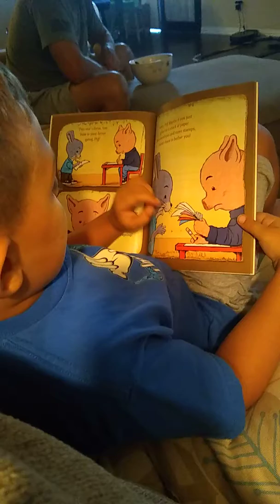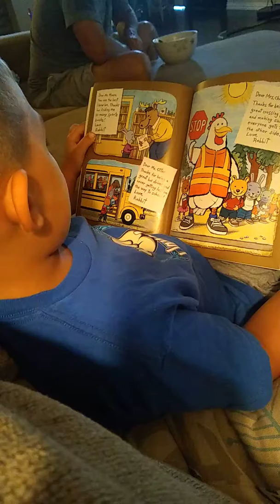One day of kinder and acting like reading 08.20.19